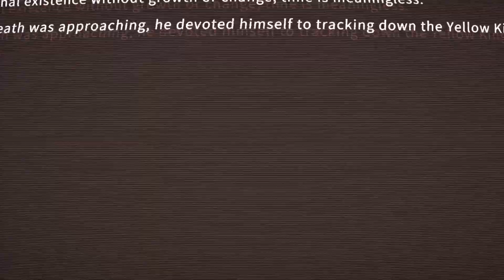ICEY || Alternate Ending #11 – People Are Pigs Trophy [PS5]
This will walk you through getting ICEY's 11th (and final) alternate ending and its trophy, "People Are Pigs". When you reach the room just before the final boss and the Narrator asks if you're ready, say NO three times (press R2), then just wait for 4 minutes until something happens and you get the trophy.

0:00 Intro
00:24 Say No 3 Times
02:45 ICEY is a Pig
06:50 People Are Pigs Trophy

ICEY is an entertaining, albeit short, indie hack & slash platformer that is loads of fun! It's super quick too, you can get the Platinum in less than 4 hours if you follow my guide.

I make a ton of video game guides, playthroughs, videos, and I'm always looking for more games to post, so if you've got any you want to see, feel free to leave me a comment and I'll do what I can! :)